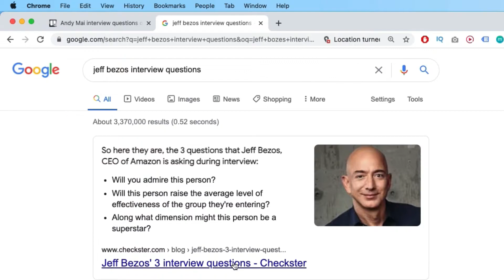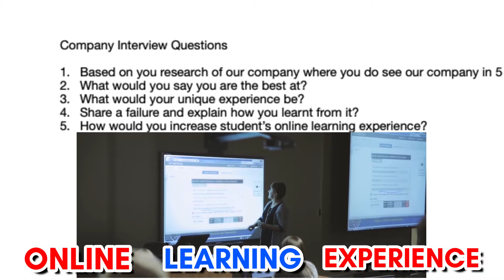Coming Up With My Company's Interview Questions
As the saying goes, don't judge the book by its cover. You should know the book. You should read the book, before saying if it's good or bad. Same as employing people. You should know the people, you should be able to read who the real them, you should identify if they're right or not for your organization.

So how do I personally get to know my new employees? Watch this video today to know how I device my questions for new employees.

Answering ALL Questions, Mentorship Requests, Video Requests, Help
- @andyqmai (instagram)